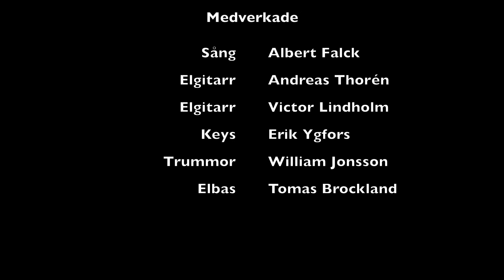Mr. Crowley - The Dropouts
Inspelning med Kulturskolans rockband.
Inspelat 2021.